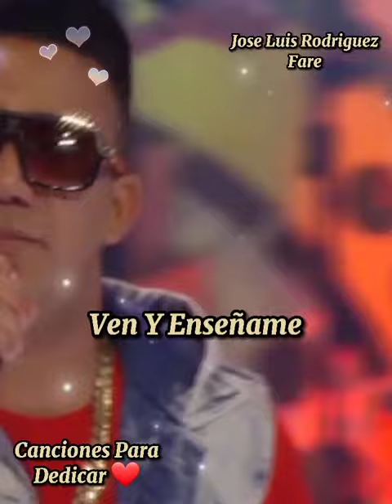Maestra 😍🥰 Elvis Martinez ( ESTADO PARA WHATSAPP )